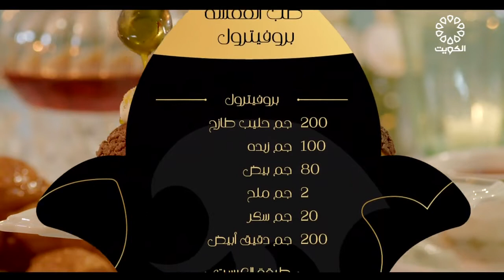غورمي كويتي 9-11-2022